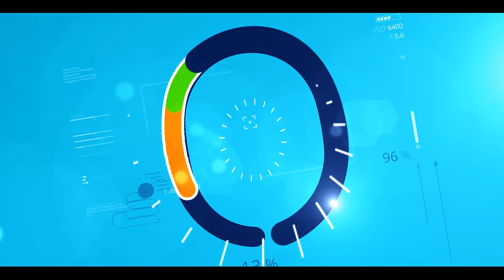NetworkedIndia on CNN-IBN - Calling for Entries (HD)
Networked India is a unique new initiative from Ericsson India and CNN-IBN to identify and reward young Indian minds, who are using networking, communication and technology to come up with ground-breaking and disruptive innovations. The nominations are open from June 08 and end on July 12, 2015.
The winners will get project support as well as cash rewards. for more.